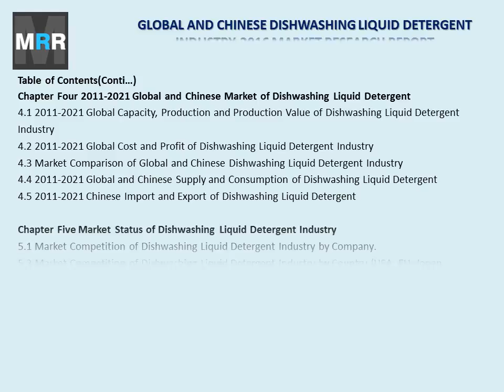Dishwashing Liquid Detergent Market for Global and Chinese Industry Analysis and Forecasts to 2016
The dishwashing liquid detergent market report titled 'Global and Chinese Dishwashing Liquid Detergent Industry, 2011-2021 Market Research Report' presents the company profile, product specifications, capacity, production value, and 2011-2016 market shares for each company. The report then estimates 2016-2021 market development trends of Dishwashing Liquid Detergent industry.